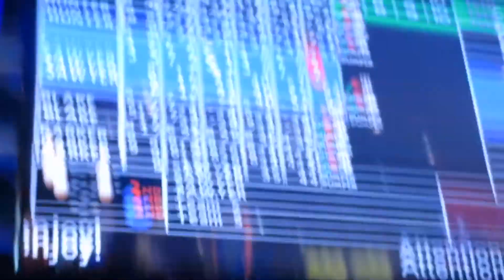Bowling with friends.New person!!!